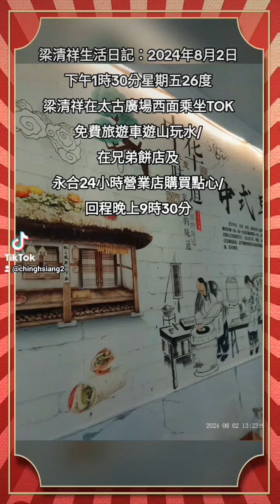梁清祥生活日記：2024年8月2日下午1時30分星期五26度梁清祥在太古廣場西面乘坐TOK免費旅遊車遊山玩水/在兄弟餅店及永合24小時營業店購買點心/回程晚上9時30分